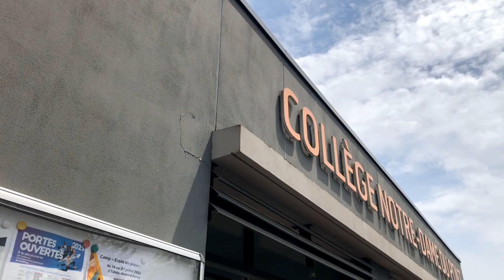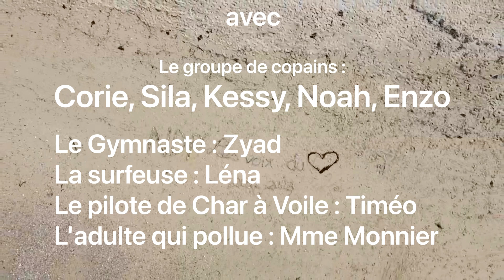Les voix du choeur - Human - Pas de Nature pas de Futur Clip 2023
Clip réalisé par les élèves du collège Notre Dame du Pont à Lanester.
Sensibilisation aux changements climatiques sur la chason "Human" des rag'n bone man interprétée par "Les Voix Du Choeur". L'option Chant Choral dirigée par Stéphane LE TALBODEC.